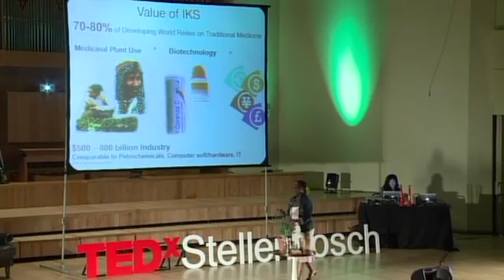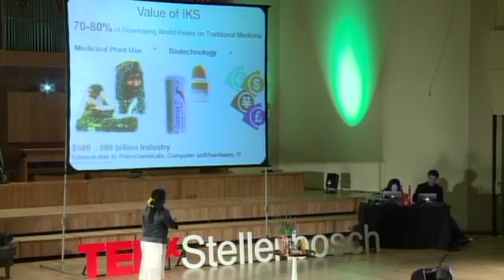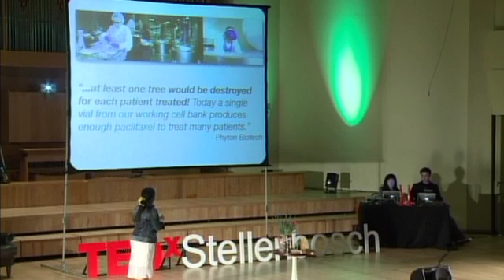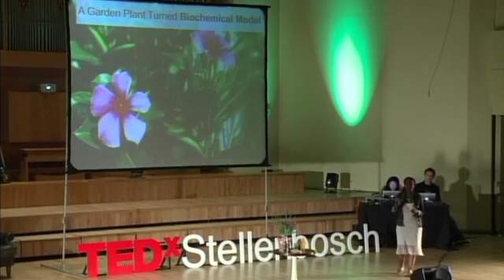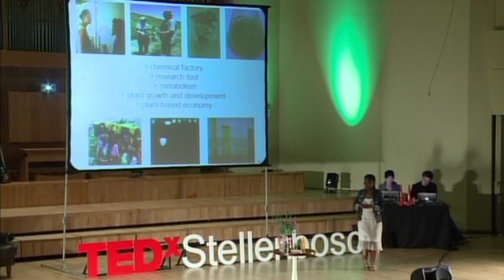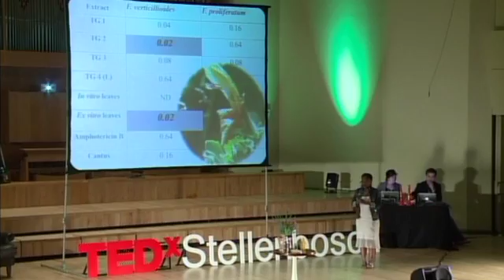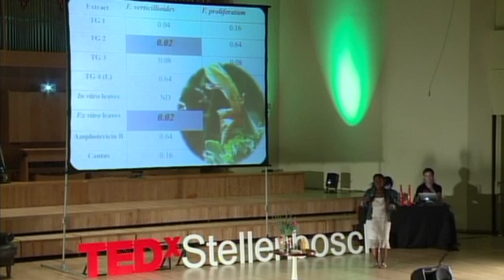TEDxStellenbosch - Nox Makunga - The Potential of a Medicinal Wonderland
Stellenbosch University researcher Nox Makunga talks about the medicinal uses of indigenous plants throughout South Africa.